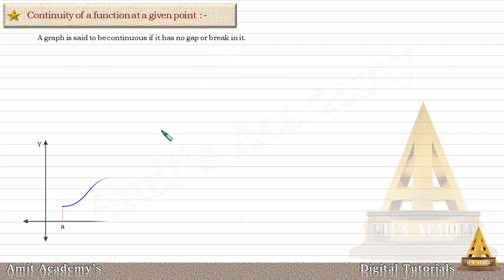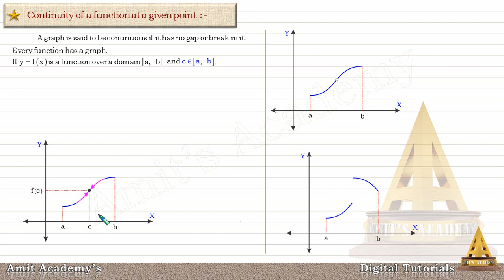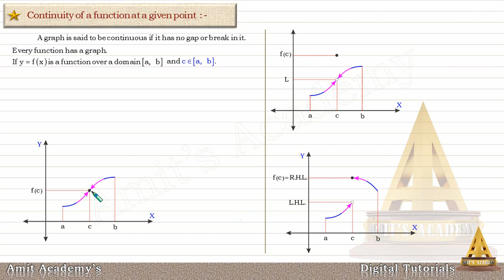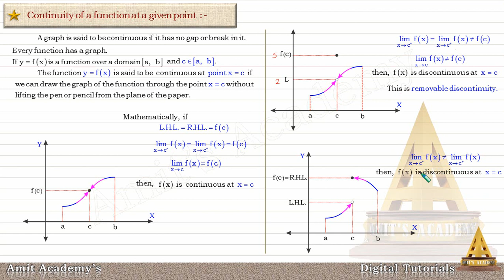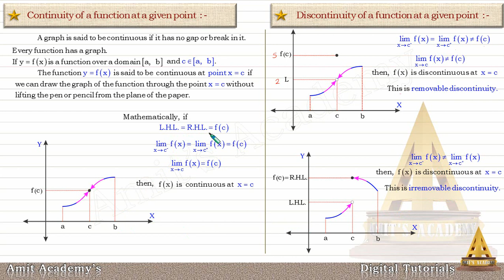12th std maths_continuity- Intro- 1